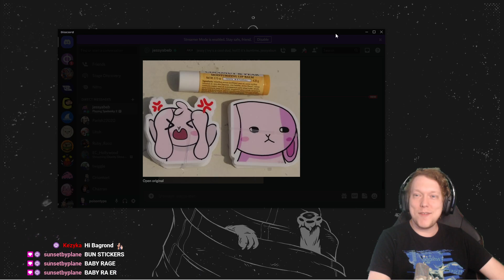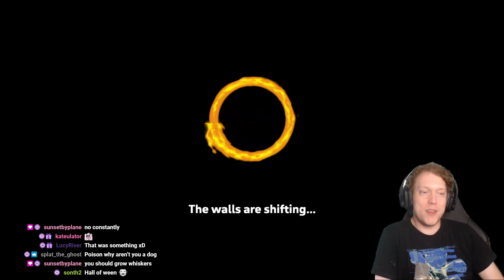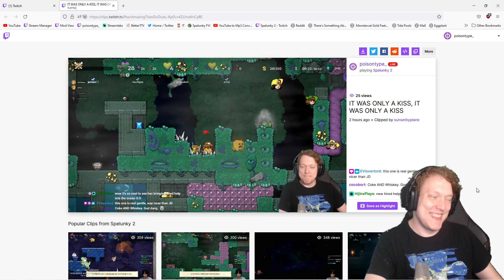CO-OP WITH @HectiqueX, @jessyabeb, and @NLInTol HYYYPE - [September 24, 2021]